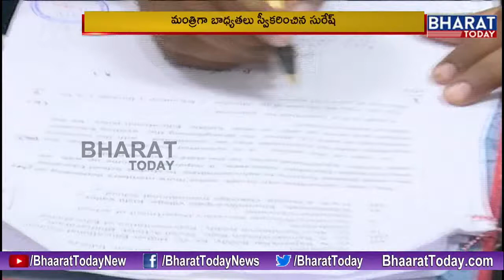Adimulapu Suresh Takes Charge As Education Minister || Bharat Today